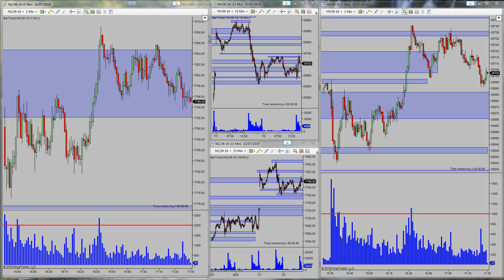Operacion con precio y volumen en el dow 2 7 2019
Os contamos como nos fue en esta operación en el dow